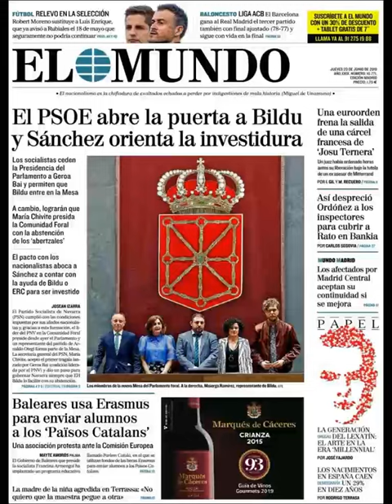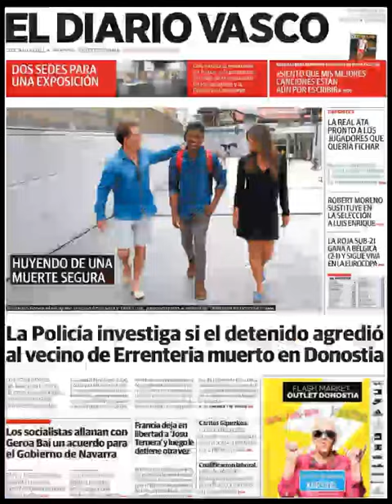Noticias Jueves 20 Junio 2019 Principales Portadas Titulares Diarios Periódicos España Spain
Principales Titulares de Noticias en Portadas Diarios Periódicos Españoles del Jueves 20 de Junio de 2019 ¿Que le Parecio este día?